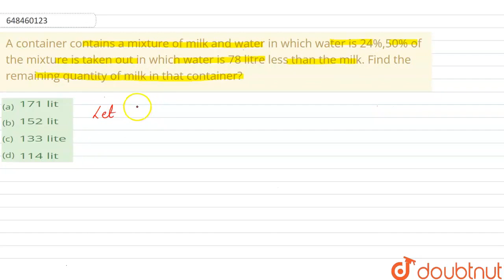A container contains a mixture of milk and water in which water is 24%,50% of the mixture is tak...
A container contains a mixture of milk and water in which water is 24%,50% of the mixture is taken out in which water is 78 litre less than the milk. Find the remaining quantity of milk in that container?
Class: 14
Subject: MATHS
Chapter: MIXTURE & ALLIGATION
Board:GOVT

👉 Have Any Query? Ask Us.